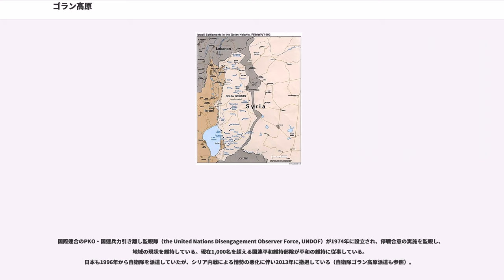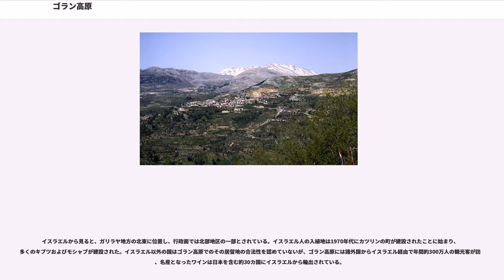ゴラン高原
北部地区_(イスラエル)
イスラエル・シリア関係

ゴラン高原（ゴランこうげん "Haḍbatu 'l-Jawlān" / "Murtafaʻātu l-Jawlān"、 "Ramat HaGolan"、）は、イスラエル、レバノン、ヨルダンおよびシリアの国境が接する高原である。以前はシリア高原と呼称されていた。

シリアおよび国際連合は同高原をアル・クナイティラの施政区域（クネイトラ県）の一部であると考える。シリアの砲台のある土地であったために、独立以来シリアと対立するイスラエルは第三次中東戦争（1967年）で、高原総面積約1800平方キロメートルのうち7割程度を占領。第四次中東戦争（1973年）で奪還を試みたシリア軍の攻撃を退けて同地の実効支配を続け、1981年に併合を宣言。「ゴラン高原」の用語の使用に反対を示している。

イスラエル国防軍が1967年から1981年まで占領して軍政下に置き、後にクネセトで制定されたゴラン高原法に基づき民政下に置かれた。イスラエルを除く当事国、および国際連合とほとんどの国連加盟国はイスラエル領であることを認めていない。国連安全保障理事会が決議497「イスラエルの併合は国際法に対して無効である」旨を採択し、同地がイスラエルによって不当に併合されたシリア領であるという見解が固定化した。

シリア系住民はイスラエルとシリアの戦争で約10万人がゴラン高原を離れ、2019年時点で約2万4000人が居住する。1970年代以降、イスラエルは入植地を建設しており、ユダヤ人人口は約2万5000人で、イスラエル政府は今後30年間で10倍の25万人へ増やす目標を掲げている。1981年の法律でイスラエルは第三次中東戦争以降も同地に留まるシリア人にイスラエルの市民権を与えた。イスラエル国内での就職や国外渡航の制約が少ないイスラエル国籍を取得するシリア系住民もいる。一部のユダヤ人およびシオニスト組織はゴラン高原を自由なユダヤ人の土地であるとしているが、この見解は現在のイスラエル政府の見解とは反し、また国際的にほとんど支持されていない。

シリアとイスラエルは現在もゴラン高原の領有権を争っているが、第四次中東戦争停戦後の1974年以来、大規模な武力対決を行っていない。後述のように外国軍が両国軍を引き離しているほか、シリアとイスラエルの支配地域はフェンスで遮断されている。ゴラン高原の戦略的および水源地としての大きな価値は、両国の交渉が不確かであることを意味している。

国際連合のPKO・国連兵力引き離し監視隊（the United Nations Disengagement Observer Force, UNDOF）が1974年に設立され、停戦合意の実施を監視し、地域の現状を維持している。現在1,000名を超える国連平和維持部隊が平和の維持に従事している。
日本も1996年から自衛隊を派遣していたが、シリア内戦による情勢の悪化に伴い2013年に撤退している（自衛隊ゴラン高原派遣も参照）。

シリア内戦では、バッシャール・アル＝アサド政権を支援して介入したイラン革命防衛隊とその支援を受けるヒズボラがゴラン高原を攻撃し、イスラエルが反撃した。これに対して、アサド政権を支援する一方でイスラエルとの関係も重視するロシア連邦が憲兵隊によるゴラン高原のパトロールを2018年8月2日に開始するなどして、両者の衝突を防ぐ態勢をとっている。

さらに、レバノンはヘルモン山の領域にあるドヴ山のシェバ農場として知られる地域の割譲を要求しており、シリアの公式見解は農場はレバノン領であるとしている。しかしながら、レバノンからイスラエル軍の撤退を確認するために2000年に派遣された国連のチームは、ゴラン高原の一部としての農場がシリア領と同一であることを間接的に保証した。

2019年3月21日にはアメリカ合衆国のドナルド・トランプ大統領が、ゴラン高原の主権はイスラエルにあるとの見解を表明し、翌22日にはシリアとアラブ連盟が非難する声明を発表。3月25日にアメリカは正式にイスラエルの主権を認める手続きを行ったが、国際連合や日本などは引き続きイスラエルの主権を認めていない。6月16日にはイスラエルがゴラン高原の新たな入植地をトランプ高原と命名するなど、イスラエルによる実効支配は一段と強まっている。

ゴラン高原には多くのドルーズ派およびチ...